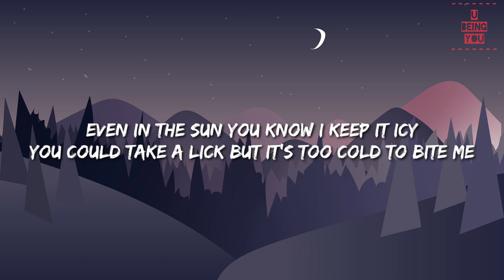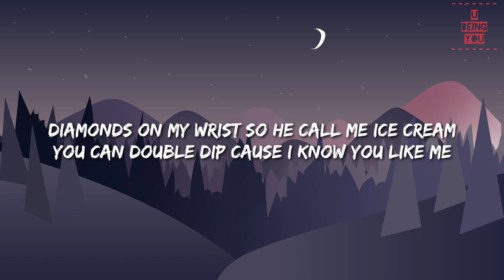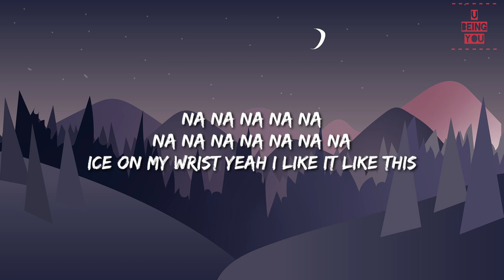Blackpink - Ice Cream (with Selena Gomez) Lyrics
Because your support is a passion for me to make other videos.🥰
Song: Ice Cream
Artist: BLACKPINK & Selena Gomez
Release: 2020/08/28

🎼Lyrics: Blackpink (with Selena Gomez)

Ice cream

michin michindeushan sogdo in my La Fera
neomu ppalleo neoneun ppikkeus wonhandamyeon geunyang jileum
Millis Billis maeil beol-eum han-yeoleum sonmog-e eol-eum

Ice cream
Ice cream

Ice cream
Ice cream
Ice cream